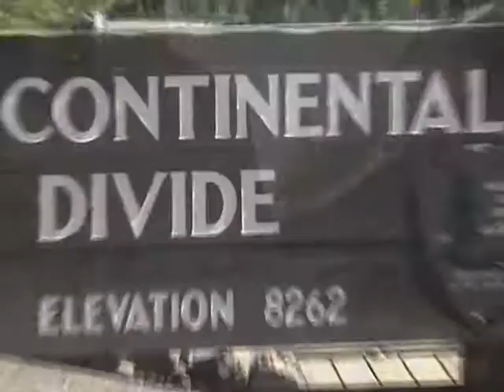I-90 New Hampshire to Seattle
Video clips put together from the road trip my family and I took in August 2007. We drove on interstate 90 from Boston & New Hampshire to Seattle and it was epic! Highly recommended.